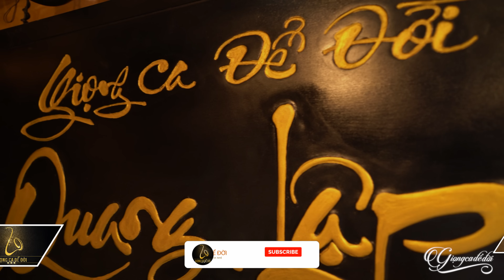18 Bài Nhạc Lính Xưa Nhiều Views Được Khán Giả Yêu Thích Nhất - Nhạc Vàng Xưa Khánh Linh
18 Bài Nhạc Lính Xưa Nhiều Views Được Khán Giả Yêu Thích Nhất - Nhạc Vàng Xưa Khánh Linh

Lời bài hát - Sáng tác:
00:00:00 1. KHANH LINH - SAU NGAY HANH QUAN
00:05:48 2. KHANH LINH - NGAY MAI TOI VE (HÀN CHÂU)
00:09:55 3. KHANH LINH - LA THU DO THI
00:15:54 4. KHANH LINH - DEM TREN VUNG DAT LA
00:21:17 5. KHANH LINH - TRA LOI THU EM
00:26:12 6. KHANH LINH - 24H PHEP
00:29:57 7. KHANH LINH - LOI TINH VIET VOI (Giao Tiên)
00:34:59 8. KHANH LINH - DOC TIN TREN BAO
00:40:22 9. KHANH LINH - BONG CO MAY
00:44:13 10. KHANH LINH - MEO HOANG
00:48:02 11. KHANH LINH - HAI CHUYEN TAU DEM
00:52:37 12. KHANH LINH - MUOI BA TUOI LINH
00:56:33 13. KHÁNH LINH - NHỮNG ĐOM MẮT HỎA CHÂU
01:01:47 14. KHÁNH LINH - CHUYỆN HOA SIM (Anh Bằng)
01:06:53 15. KHANH LINH - 24H PHEP
01:10:38 16. KHANH LINH - BIET TRA LOI SAO - Duy Khánh
01:16:41 17. KHANH LINH - DOC TIN TREN BAO
01:22:04 18. KHANH LINH - TREN BON VUNG CHIEN THUAT